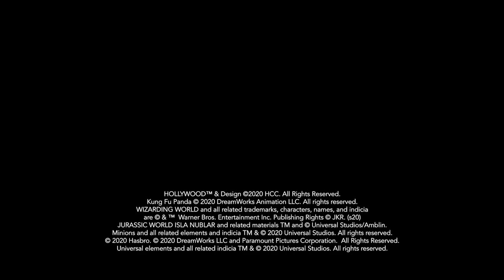Universal Beijing Resort Unveils More Wonderful and Exciting Experiences Coming in 2021!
Universal Beijing Resort announced the creative vision behind its widely anticipated theme park, Universal Studios Beijing – unveiling seven highly-themed and immersive lands that will bring incredible experiences to China. In addition to the lands, Universal Beijing Resort will include a signature Universal CityWalk Beijing entertainment complex and two resort hotels. The vision: to become a theme park and resort destination that provides unique, extraordinary, and thrilling experiences for visitors from China and from around the world.

Celebrities Li Bingbing and Liu Haoran (Turbo Liu) took fans on a specially-animated sneak peek journey through the seven themed lands along with CityWalk and the two hotels. International film star Li Bingbing, who made an appearance in Transformers: Age of Extinction, and young actor Liu Haoran, who voiced Hiccup in the Chinese translation of How to Train Your Dragon: The Hidden World, led fans on a discovery journey through the park. Video of the tour features guest appearances by Chinese film director Zhang Yimou and Hollywood film director Steven Spielberg, who partnered together to create a behind-the-scenes movie-making experience for Universal Beijing Resort.

Universal Beijing Resort has been widely anticipated, both in China and across the globe, ever since it was announced in 2014. The destination represents a historic partnership that has been in the making for more than a decade. Located in Beijing’s Tongzhou District, this phase of Universal Beijing Resort will occupy about 169 hectares (approx. 420 acres) of a 400-hectare (1,000-acre) site in the strategic central area of its Cultural Tourism Zone. Featuring extraordinary entertainment experiences, Universal Beijing Resort will play a key role in helping to elevate the cultural and tourism landscape of Beijing – becoming a tourism landmark for the Beijing sub-center and contributing to a higher level of economic growth and international cultural exchange. Construction work is moving forward rapidly, and the entire resort is expected to open in 2021.

Universal Beijing Resort is a widely anticipated theme park destination that will feature the Universal Studios Beijing theme park, the Universal CityWalk Beijing retail, dining and entertainment complex and two hotels. The hotels include the Universal Studios Grand Hotel, the first-ever Universal-themed resort hotel, and the first NUO-branded resort hotel from Beijing Tourism Group.  The Universal Studios Beijing theme park will feature seven highly themed and immersive lands that include several all-new attractions along with the best Universal rides, shows and attractions from around the world – plus specially created experiences designed to reflect China's cultural heritage.

Universal Beijing Resort is developed, constructed and operated by Beijing International Resort Co., Ltd., a joint venture that is 70 percent owned by Beijing Shouhuan Cultural Tourism Investment Co., Ltd., and 30 percent owned by Universal Parks & Resorts, a business unit of Comcast NBCUniversal.

Beijing Shouhuan Cultural Tourism Investment Company, Ltd. (BSH Investment) was founded to support the investment of Universal Beijing Resort. Under the guideline to, “drive the development of an industry and a region with a project,” BSH Investment and Universal Parks & Resort will jointly invest Universal Beijing Resort with extraordinary design, technology, creativity and environmental protection.

Universal Parks & Resorts, a unit of Comcast NBCUniversal, offers guests around the globe today’s popular entertainment experiences. With three-time Academy Award® winning filmmaker Steven Spielberg as creative consultant, Universal’s theme parks are known for immersive experiences featuring some of the world’s most thrilling and technologically advanced film- and television-based attractions. Guests of all ages enjoy encounters and adventures with some of the most popular characters and well-established brands in entertainment. Comcast NBCUniversal wholly owns Universal Studios Hollywood, Universal Orlando Resort and Universal Studios Japan and has a license agreement with Universal Studios Singapore.

LANDS
Kung Fu Panda Land of Awesomeness
Transformers: Metrobase
Minion Land
The Wizarding World of Harry Potter
Jurassic World Isla Nublar
Hollywood
WaterWorld